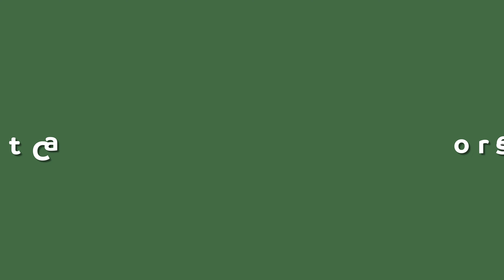성묘 고양이 합사 과연 적응을 잘 할까요?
안녕하세요. 고양이숲 남집사입니다. 성묘 고양이 합사 과연 적응을 잘 할까요?  영상을 업데이트 하였습니다. 드디어 고양이숲에 브리티쉬숏에허 세번째  고양이 마루가 왔어요. 과연 모모와 모찌랑 잘 지낼 수 있을까요?

고양이숲 채널은 브리티쉬숏헤어 고양이들과 전원주택에서 예쁘게 사는모습을  Vlog로 담고 있습니다. 저와 함께하는 가족과 고양이들의 추억 저장소입니다.

- 인스타 (궁금한 문의사항은 아래 링크인 인스타 디엠으로 부탁드립니다. )

- 영상 장비
sony a7c, sony FE 24mm F1.4 GM, DJI RONIN SC2, ECM-W2BT, BLUE YETI X

- 배경음악